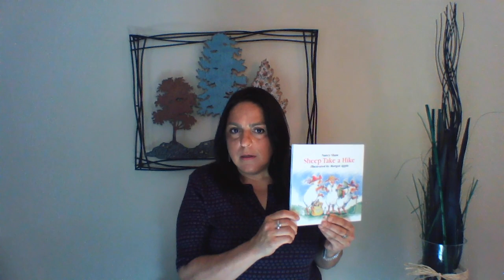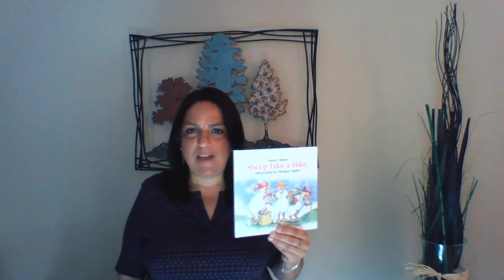Reading Tip - 06/12/20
Parents, join Ms. Carmen as she gives important reading tips to help you and your children get the most out of reading together!